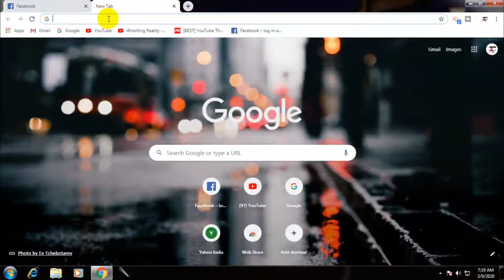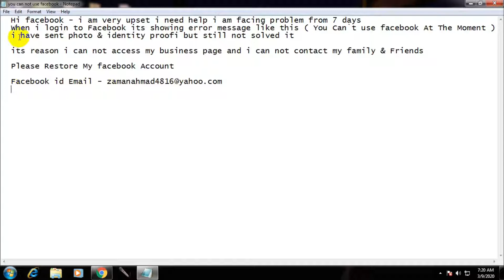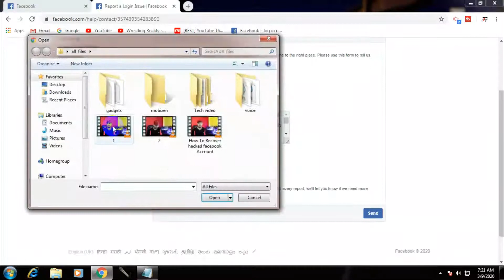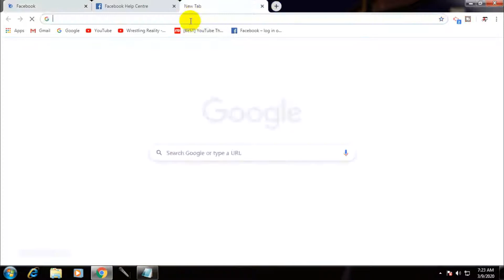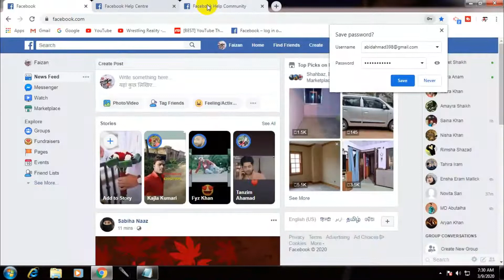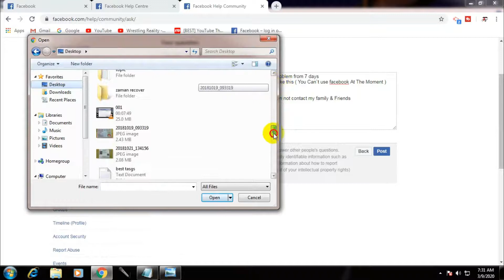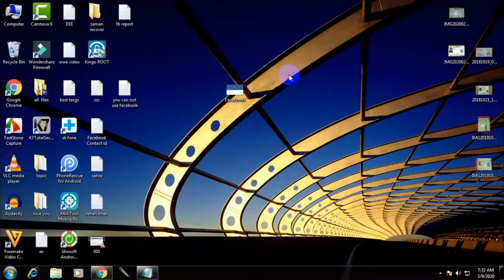You Can`t Use Facebook At The Moment 2021 || How To Recover Disabled Facebook Account 2021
You Can`t Use Facebook At The Moment 2021
How To Recover Disabled Facebook Account 2021
You Can`t Use Facebook Right Now
You Can Not Use Facebook At The moment
You Can't Login Right Now

[ Text ]
Hi facebook - i am very upset i need help i am facing problem from 7 days
When i login to Facebook its showing error message like this ( You Can`t use facebook At The Moment ) i have sent photo & identity proofi but still not solved it

  its reason i can not access my business page and i can not contact my    family & Friends

  Please Restore My facebook Account

  Facebook id Email - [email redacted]
Facebook Mobile Number - 8440

  Thank For Understanding

| Please Subscribe My channel And Press The Bell icon For latest Update If You Want To Make a Video on Your Favorite Topic Then Tell Me in a Comment Box or You Can Massage Me Directly On  Facebook

Related topics -
How To Restore Disabled Facebook Account
How To Recover Disabled Facebook Account 2020

About: Techy Zaman is a YouTube Channel, where you will find technological videos in Hindi, New Video is Posted Everyday